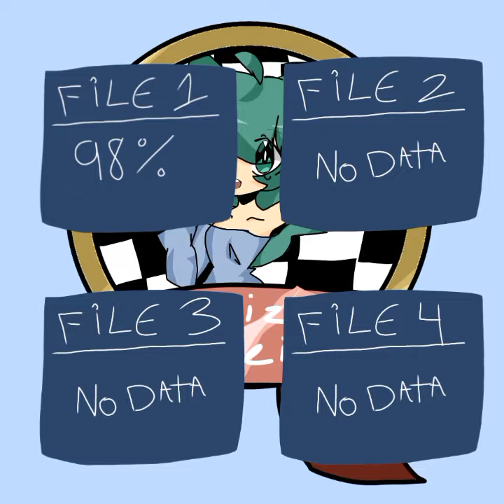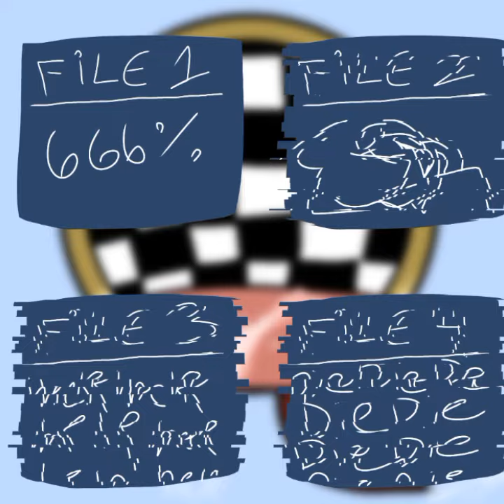FaxGames 1: Solizle Racing!™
this will be a new showabout a website with friendly gameplay! The gang wants to race with you! would you join?

giving credit to the sound effects and music

the theme and character select is my music